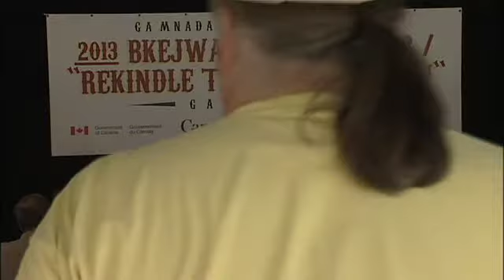David McNab - "Tecumseh and the British Imperial Myths" - Rekindle Tecumseh's Vision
David McNab (York University) "We are determined to defend our lands': Tecumseh and the British Imperial Myths of Protection and Citizenship" at the Bkejwanong Fall Fair "Rekindle Tecumseh's Vision" Gathering.